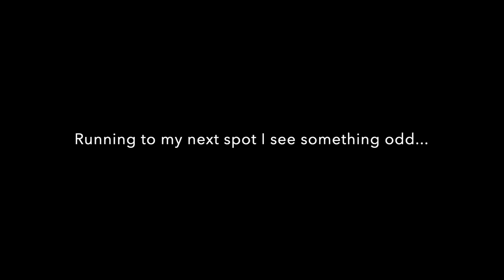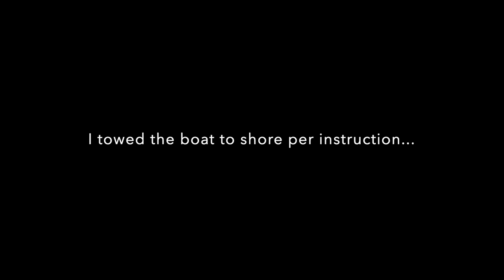Found a SINKING BOAT While Fishing!!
I found a sinking Jon boat while pre-fishing for a tournament on Beaver Lake.

jay_nyce_outdoors

Jay Nyce Fishing